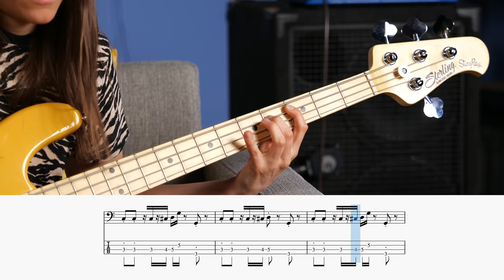Another One Bites The Dust | Best Of Bass Lines | Julia Hofer | Thomann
Today Julia plays another song with a legendary bass line: Another One Bites The Dust by Queen.
Written and played by John Deacon it was released on their 1980 album The Game.